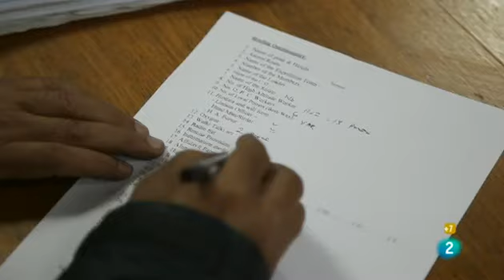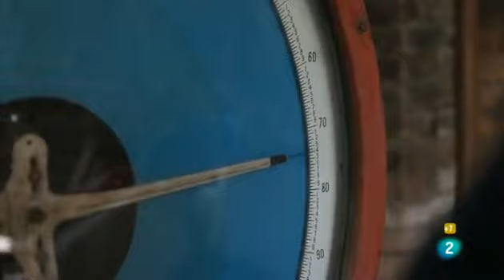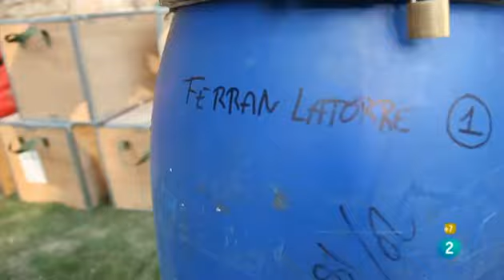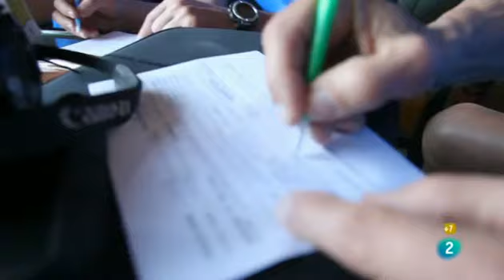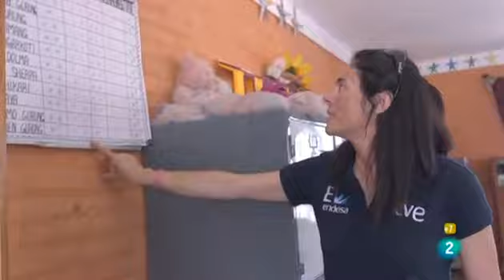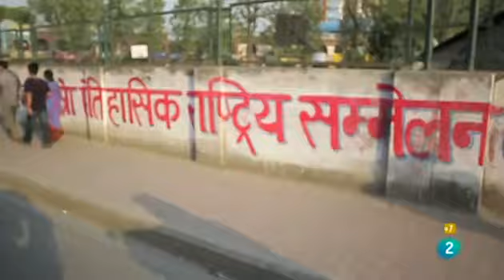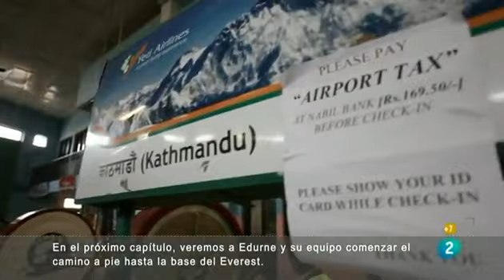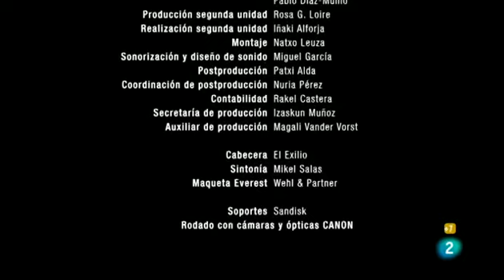01x03 Desafío 14+1 Everest sin O2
Televisión Española emite, casi en tiempo real, el nuevo reto de Edurne Pasaban, ser la primera mujer en conquistar los 14 ochomiles sin ayuda de oxígeno suplementario. Para completarlo, debe volver al Everest -que coronó hace justo 10 años-, ahora impulsada solo por el aire de sus pulmones.

La audiencia conocerá desde dentro, a lo largo de 10 capítulos de 25 minutos de duración cada uno, la envergadura de la empresa: la planificación, la logística, la llegada, la aclimatación a la altitud, las diferentes etapas de la ascensión y sus posibles imprevistos, la culminación del sueño, el descenso y la vuelta a casa.

Pero el programa de La 2 va más allá de lo deportivo y también se fija en el aspecto humano: la convivencia del equipo; el día a día, con los momentos duros y los divertidos; la motivación personal de cada integrante; la fortaleza mental; o la doble cara de la montaña -la de rival que puede conducir a la muerte y la de lugar único para gozo de los sentidos-.

No solo se verá qué pasa a miles de kilómetros. El público también conocerá una cara oculta de los alpinistas, su entorno: familiares, amigos, compañeros de trabajo..., también aportarán en cada entrega cómo se vive este deporte desde casa.